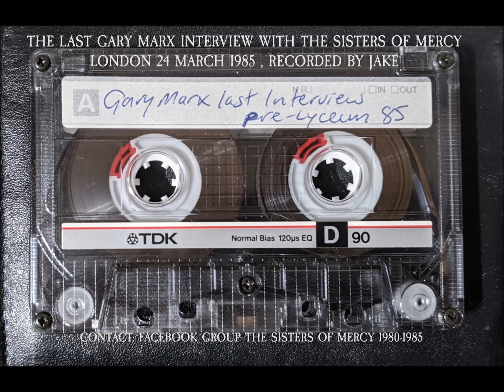The Sisters Of Mercy Gary Marx Last Sisters Interview London 24 March 1985 Recorded by Jake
The Sisters Of Mercy Gary Marx Last Sisters Interview London 24 March 1985 recorded by Jake for his Artificial Life fanzine issue, part of this interview was published in issue 11.